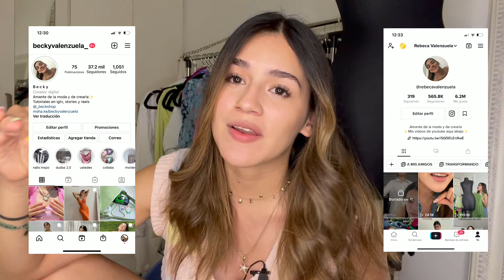tutorial del vestido mas top que harás en tu vida -becky valenzuela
Uno de los vestidos mas pedidos en mi Instagram y TikTok! Aquí esta para ustedes mis amigas bellas, espero les gusteee. LAS QUIERO.
Te recomiendo ver el video completo antes de comenzar con tu vestido para que no se pase ningún detalle

P A T R O N E S //
⟡ Patrón gratis
⟡ Imprimir en tamaño A4 (busca las medidas en google) y recuerda respetar las condiciones del patrón.